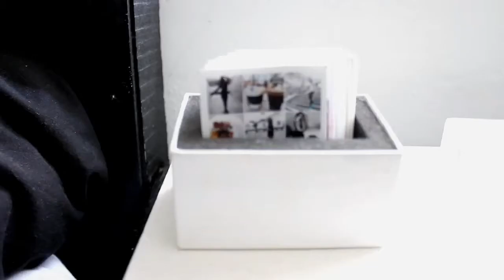ROOM TOUR (MINIMAL,SIMPLE AND MONOCHROME)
Facts about me :
Age : 18
Country : Philippines

Have a great day!  XOXO
BYE 👋